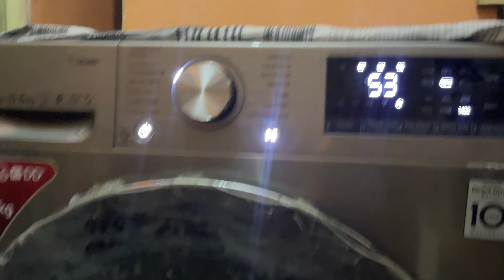Mag Linis tayo ng magulong kwarto ng Tatay ko (Father’s Day Surprise)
Hi guys!

Happy Father's Day to all great dads out there most especially my Tatay (Father). I know it has been a while since I uploaded a decent video on my YouTube Channel, and I apologize for being inconsistent however, I just recovered from on-and-off Gout flares for months. Today, I uploaded a video about cleaning my father's room on Father's Day as he is away for some time and got only a few hours to clean up his room. I hope you will find this video inspiring in some way or another especially when you can't treat your father out in a great restaurant or buy him anything he likes. A little gesture of kindness and caring is something you can offer that he will love and value for the rest of his life.